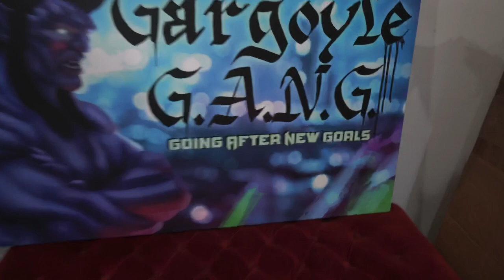We Visited @Mr.Organik Mansion In Malibu!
Mr. Oganik gave us a tour of his crib!

Get on the waitlist for the Instagram course to get the girls you want.
Mr. Organik